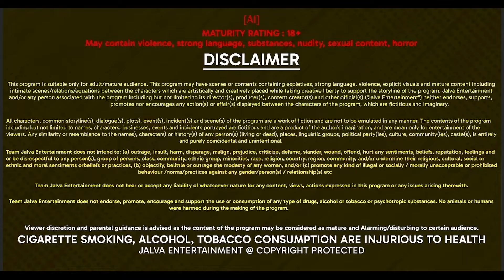Gym Trainer | Official Trailer | Releasing on 6th Dec | Only on | Jalva App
Renu ka sapna hai badi heroine banna aur apne naam ke poster har jagah dekhna. Uski mulaqaat hoti hai gym trainer Vicky se, aur training ke dauran unka rishta aur bhi kareeb ho jaata hai. Lekin Vicky ki zindagi ek bade raaz aur dhokhe se bhari hui hai—kya woh sirf paison ke lalach mein Renu ke kareeb aa kar uske jazbaat ke saath khilwaad kar raha hai? Jab Renu ko iss sachai ka pata chalega, kya woh is fareb ka saamna kar apne sapno ke peeche daud payegi, ya pyaar aur dhokhe ke beech phans kar reh jayegi?
Watch "Gym Trainer" official trailer streaming now on Jalva App!